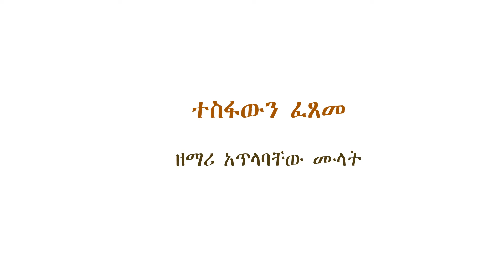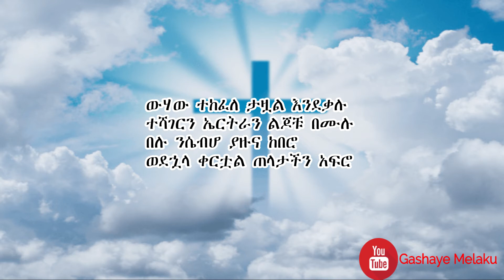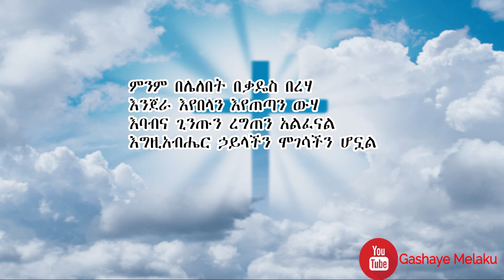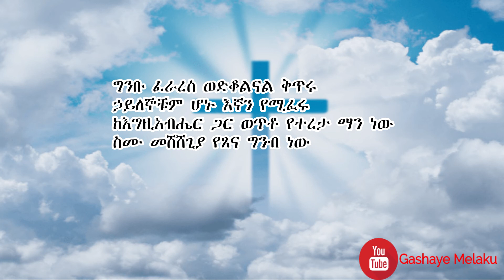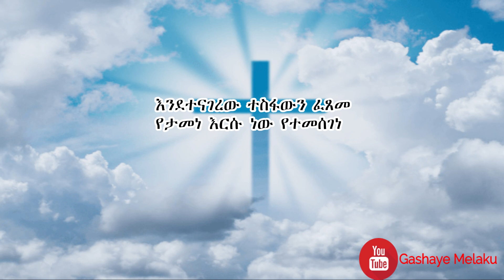ተስፋውን ፈጸመ | New Ethiopian Orthodox Christian Gospel Song